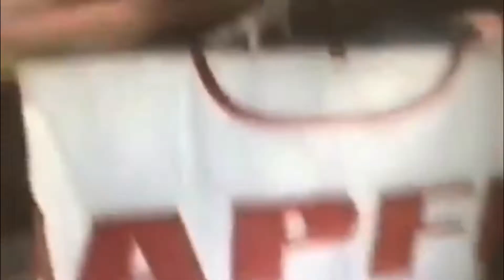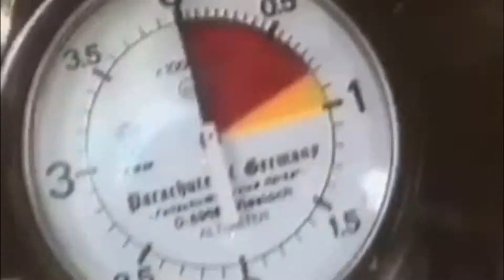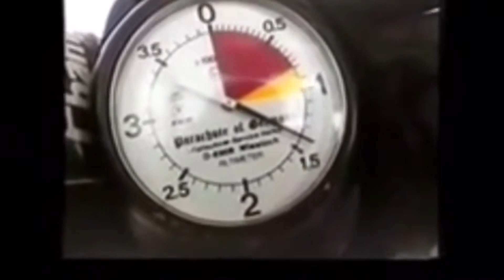John Millington Skydive Gran Canaria 09/01/1998